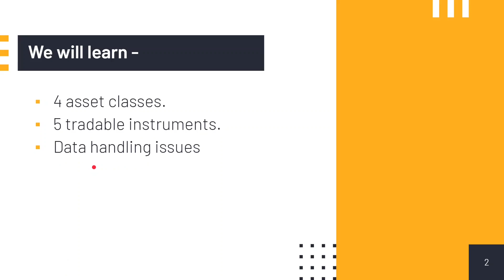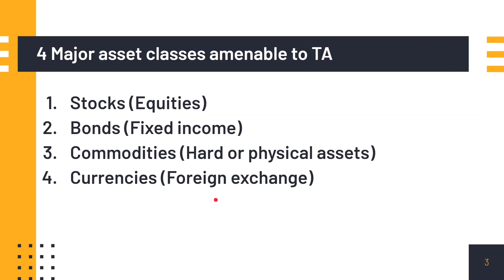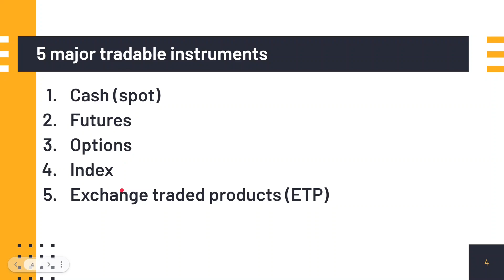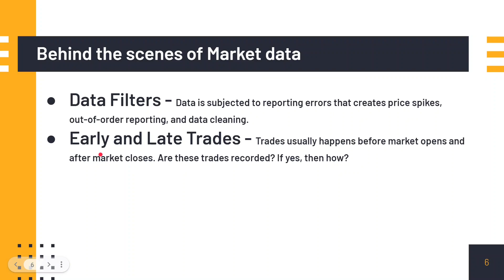Markets, Instruments, Data and the Technical Analyst I CMT Level 1 course series (Hindi) #21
Video chapters -

00:01 - Introduction.
00:36 - Major Asset classes.
01:33 - Major Tradable instruments.
03:10 - Behind the scenes in market data.
05:22 - End of the video.

This video is a part of our CMT Level 1 exams chapter wise syllabus series where we cover each TA concept chapter wise for you to learn in Hindi and English language.

 If you have any doubt or query,  you can comment us below and we will do our best to answer your questions.

This will encourage our team to create valuable videos for you.